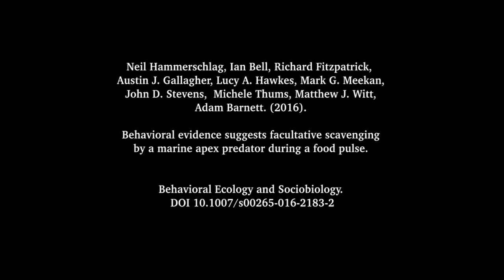Study provides new insight into the behavior of an ocean top predator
An international team that includes University of Miami (UM) Rosenstiel School of Marine and Atmospheric Science researchers found behavioral evidence that tiger sharks prefer to opportunistically scavenge on dead or weakened green turtles rather than actively hunting healthy individuals despite more opportunities to do so. The study, conducted off the coast of Australia during the turtle nesting season, also found the behavior of healthy green turtles suggests that they do not perceive tiger sharks as a major threat during nesting season.

The study, titled “Behavioral evidence suggests facultative scavenging by a marine apex predator during a food pulse” was published on August 8, 2016 in the journal Behavioral Ecology and Sociobiology. DOI 10.1007/s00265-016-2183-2.